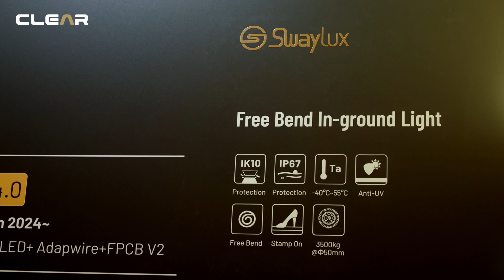Unlumited Productvideo Clear FreeBend